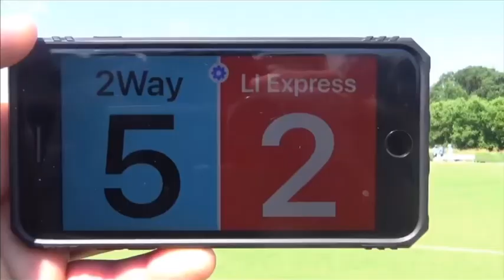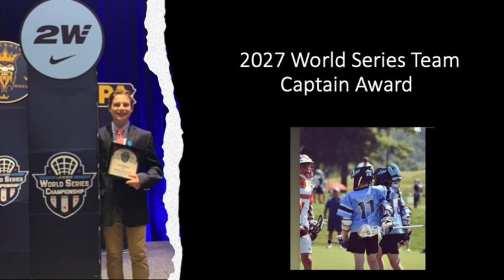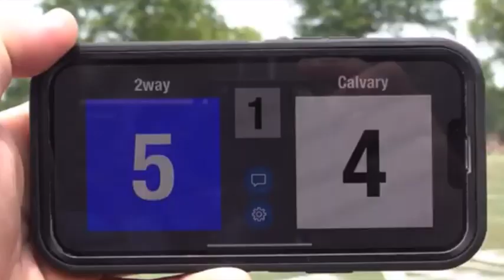Chris Keating Lax 2022 & 2023 Highlights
Chris Keating 2027 Grad Year Lacrosse Highlight clip